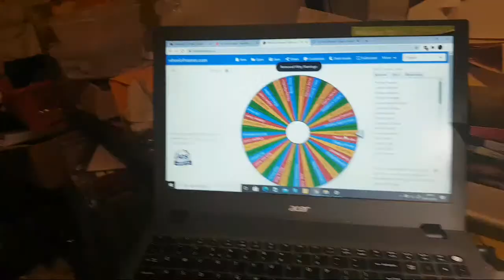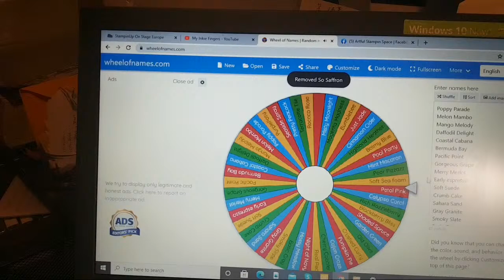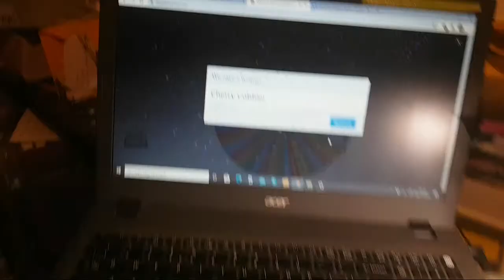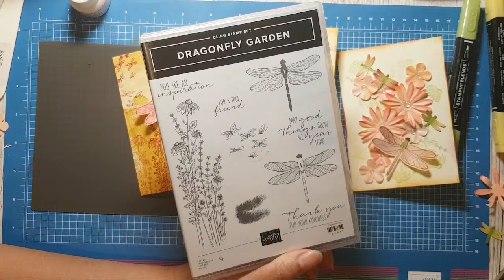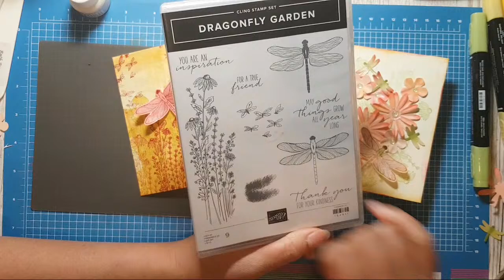❤DRAGONFLY GARDEN STAMPS and PUNCH random colour challenge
STAMPS
Dragonfly Garden (available December/January)
COLOURS
Cheery Cobbler, Flirty Flamingo, Blushing Bride, So Saffron, Granny Apple Green